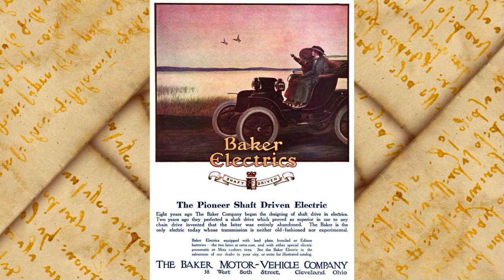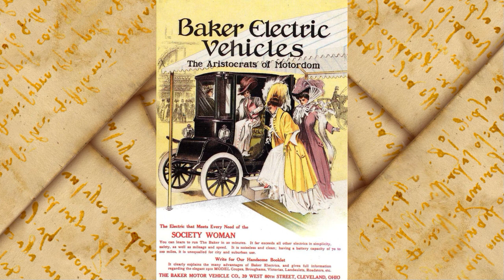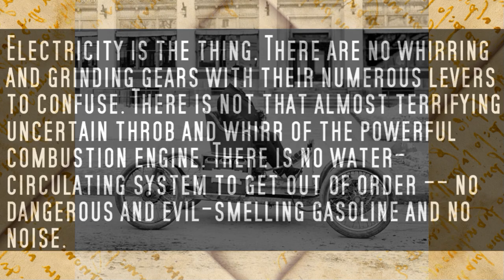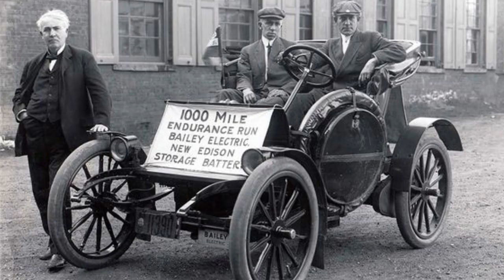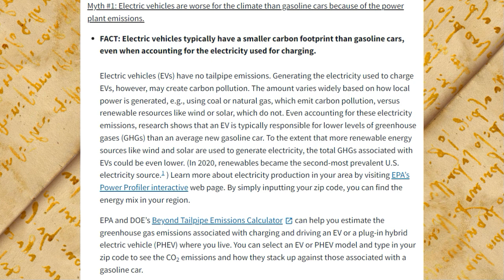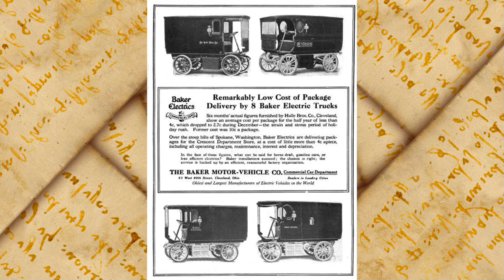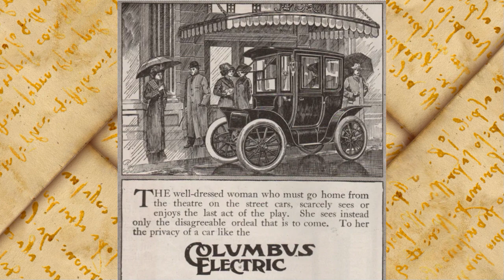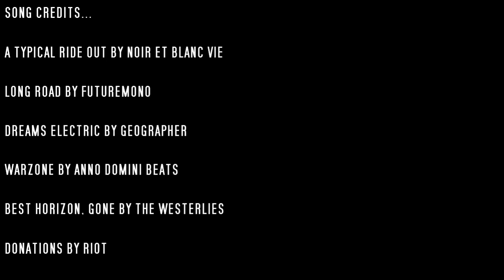The Model E: An Alternate History of the Electric Car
Lets discuss the "Model E". The electric car that never existed.

(did not read all of this, but it had some good pics)
Wikipedia.org

Shout out to all of my followers on Twitter, Facebook and Tumblr for your help!